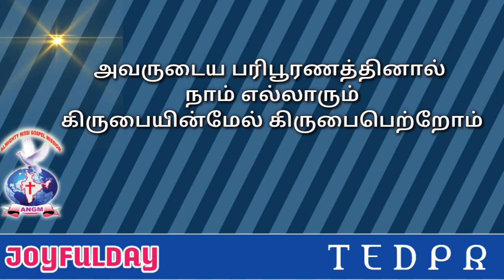JOYFULDAY | TAMIL BIBLEVERSE | ANGM